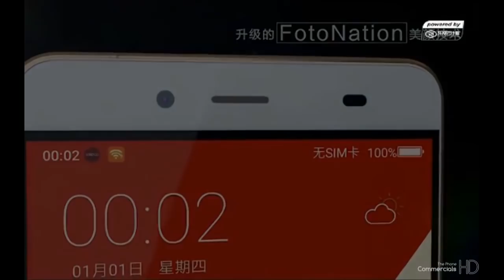Pepsi P1 Smartphone ! Présentation ! =D / Christodu69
DESCRIPTION IMPORTANTE =) !!!